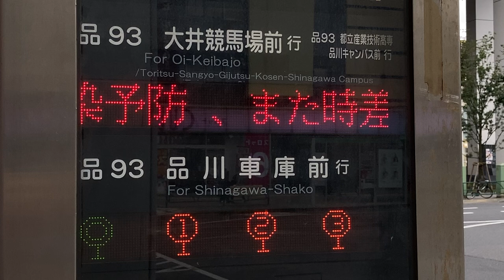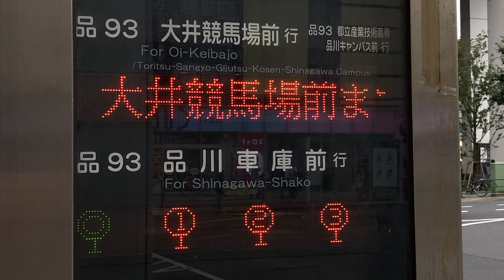都営バス 目黒駅前バスのりば1 発車案内(LED電光掲示板)